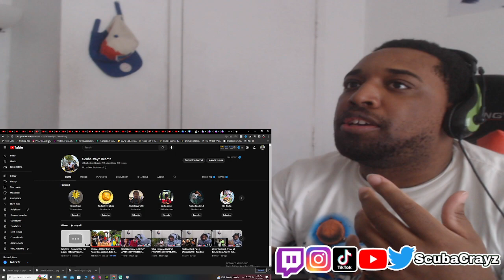Sha EK - No More Lotti (Official Video) | Reaction